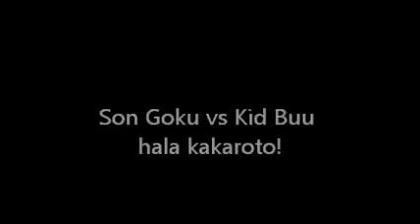Son Goku vs Kid Buu